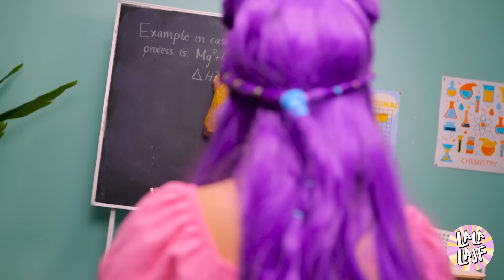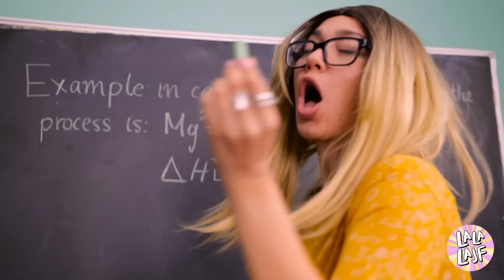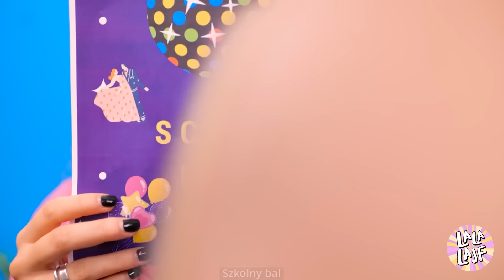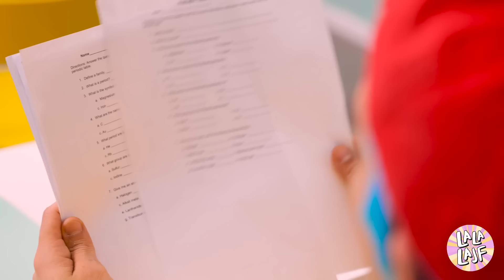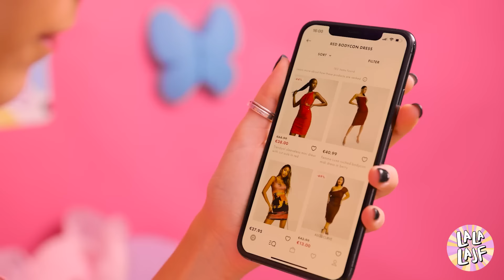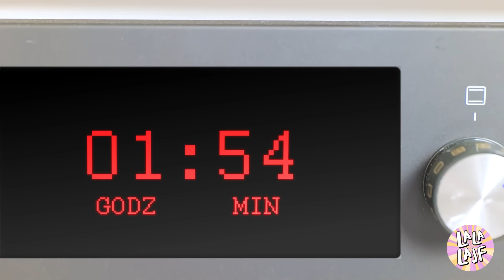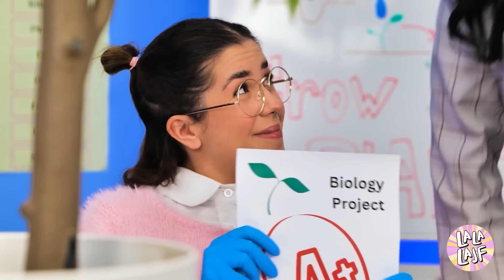Szalone Problemy Niskich VS Wysokich! Śmieszne Sytuacje i Rozpoznawalne Chwile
Ever wondered what it's like to deal with the everyday challenges of being super short or really tall? 😄 In this video, we dive into the hilarious and relatable problems that short and tall people face! From reaching high shelves to fitting into tiny spaces, you'll see it all. Watch as we explore funny situations and share some of the most relatable moments!

Zastanawialiście się kiedyś, jak to jest radzić sobie z codziennymi wyzwaniami bycia bardzo niskim lub naprawdę wysokim? 😄 W tym filmie zanurzamy się w zabawne i relatywne problemy, z którymi borykają się krótkie i wysokie osoby! Od sięgania na wysokie półki po wpasowanie się w małe przestrzenie, zobaczysz to wszystko. Oglądaj, jak badamy śmieszne sytuacje i dzielimy się niektórymi z najbardziej relatywnych momentów!

Join us for a laugh-out-loud journey through the ups and downs of height differences. You'll laugh, nod along, and maybe even recognize some of your own experiences! 🎉📏✨

Dołącz do nas w podróży pełnej śmiechu przez wzloty i upadki związane z różnicami wysokości. Będziesz się śmiać, kiwać głową i być może rozpoznasz niektóre ze swoich własnych doświadczeń! Naciśnij przycisk subskrypcji i bądź na bieżąco z kolejnymi interesującymi historiami! 🎉📏✨